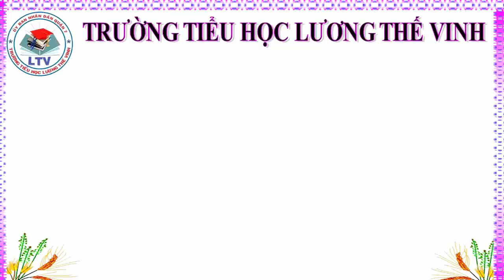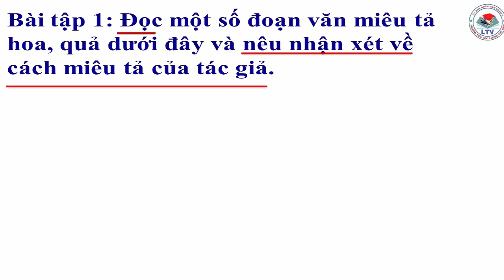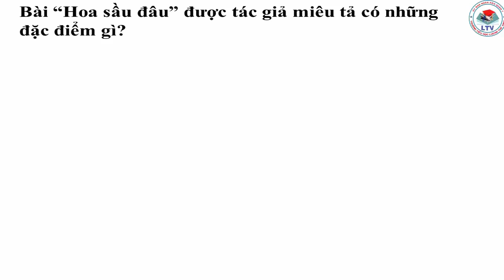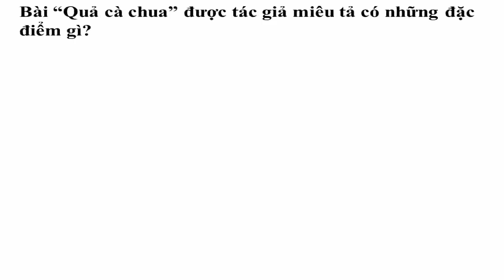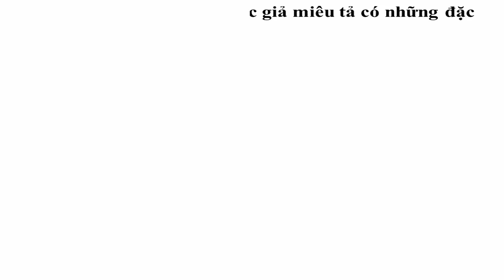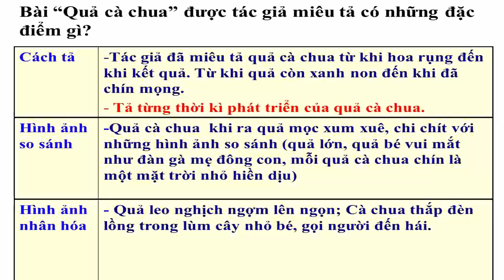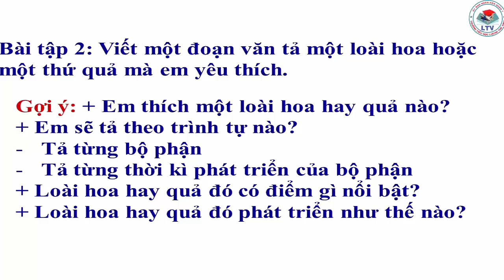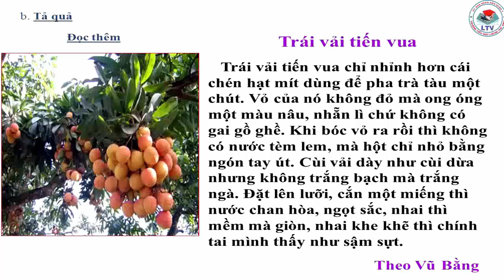Luyện tập bài văn miêu tả cuối tuần lớp 4 tuần 22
Bản gốc tiếng nhỏ bé không nghe được, mình xin phép làm lớn tiếng để bé dễ học trong mùa Covid-19